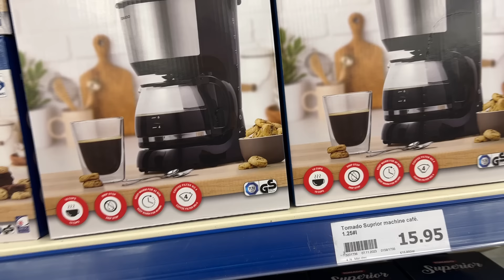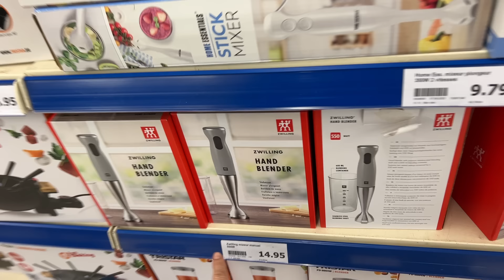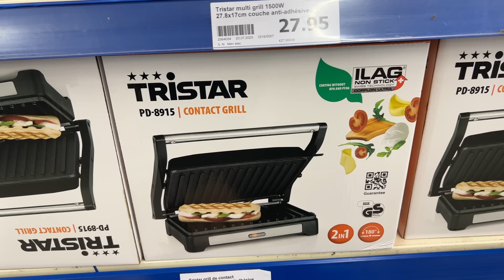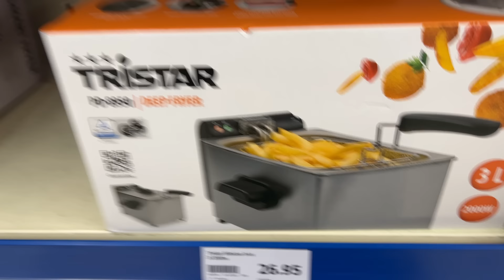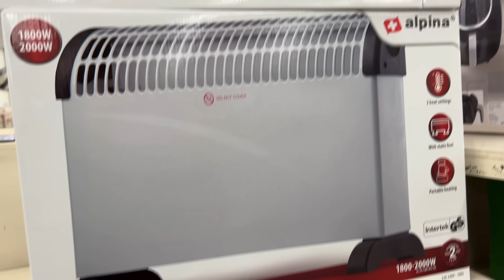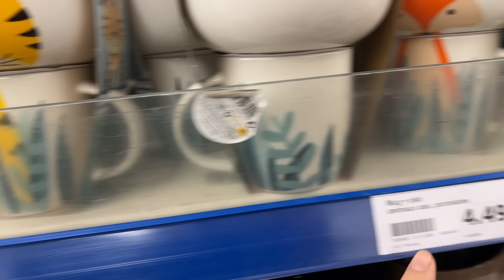🤩👍 ARRIVAGE ACTION 100 % CUISINE ÉLECTROMÉNAGER . 2 janvier 2024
Salut à tous je vous emmène avec moi au magasin action de Garges-lès-Gonesse dans le 95 🤩

Pour découvrir l'univers de la cuisine vaisselle ustensiles électroménager des ustensiles et cetera tout ça à petit prix 😍👍
N'hésitez pas à me suivre pour ne rien rater 🎉